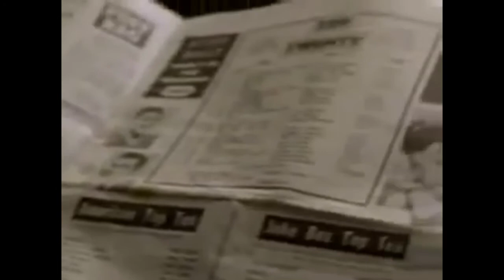In His Life The John Lennon Story - Roll Over Beethoven 2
After The Beatles got a recording contract with EMI, George Martin didn’t like Pete’s drumming so the band replaced Pete Best with Ringo Starr.